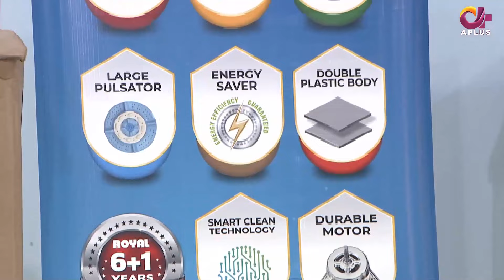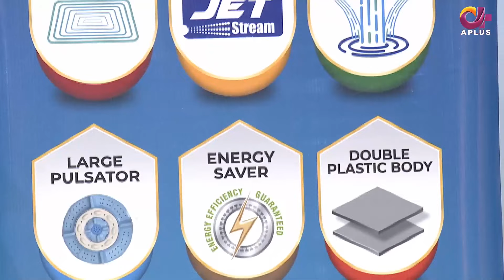Morning With Juggun | Haseeb Irshad Chishty & Qari Mohammad Amin | 18th March 2022 | C2E1T